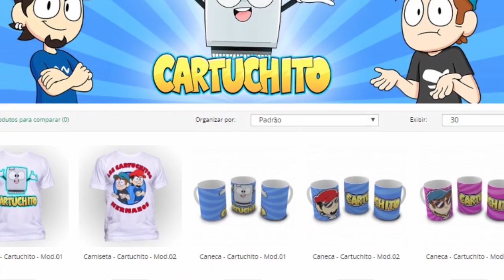PlSTOLANDO COM INSCRITO MONGOL - StarFox Adventures #8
CanalCartuchito